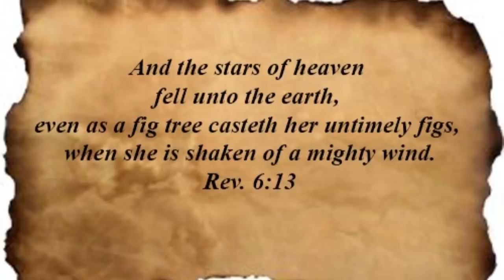BREAKING! Israel destroyed the Al-Jawhara Tower in Gaza minutes ago Jesus is coming!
📌 IMPORTANT MESSAGE 📌
God gives EVERYONE on this earth a FREE will!! God does NOT send people to hell! People send themselves to hell by NOT believing in our Lord and Savior Jesus Christ! Heaven and hell is REAL if you die WITHOUT Jesus Christ in your heart or you get the mark of the best you will be cast into the lake of fire! PEROID!! Accept Jesus Christ NOW while there’s still time!!

Jesusiscomingsoon We are ALL sinners in need of a Savior, we CANNOT save ourselves. If you die in your sins you will end up in hell.

XOXO Lakeisha